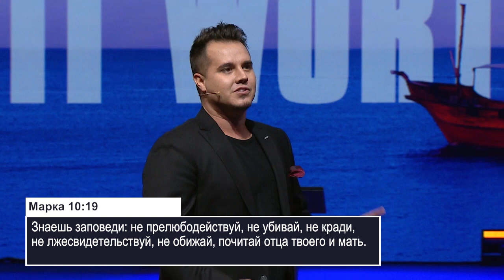СТОИТ ЛИ ЭТО ТОГО? «Победа» (06)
В этом выпуске из серии проповедей «Намного больше» Пол Догерти говорит на тему «Стоит ли это того?».

Мир считает крест глупостью, но в глазах Божьих глупо жить ради каких-то мирских вещей и отвергать Творца. Он создал вас для цели. Эта цель больше, чем деньги и удовольствия, больше, чем все богатства, развлечения и все новинки кино. Друзья, вы созданы для гораздо большего.